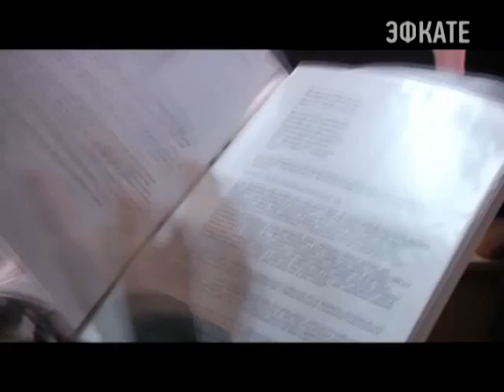Депутаты помогают жителям наводить красоту в районах Сочи. Новости 24 Сочи Эфкате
Новые дороги, ухоженные аллеи и чистый город – во многом это и заслуга Лазаревской территориальной депутатской группы.
Сочи. Новости.
Телеканал Эфкате.